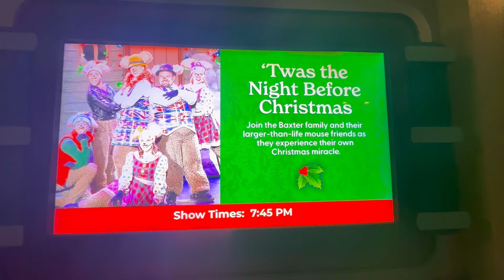First Look At Dolly Wood Christmas Light Show Nov11,2023